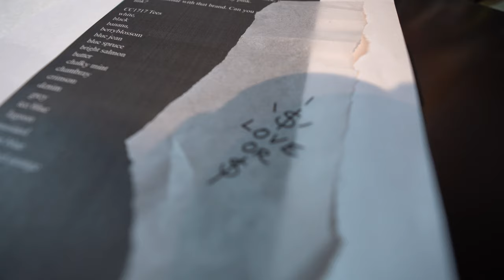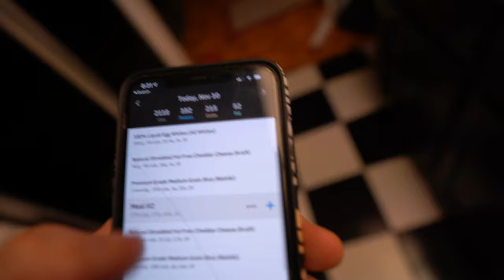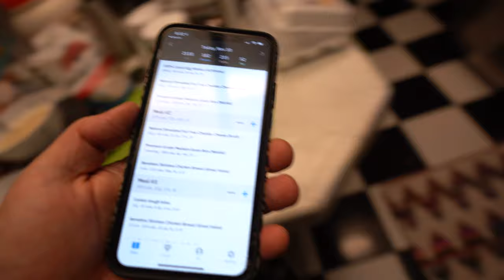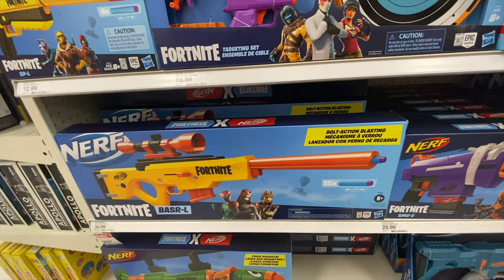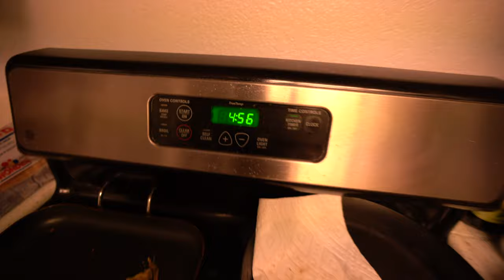Protein Powder Pilgrimage + Flexible Brownie Boyz + The PS5 and Humanity